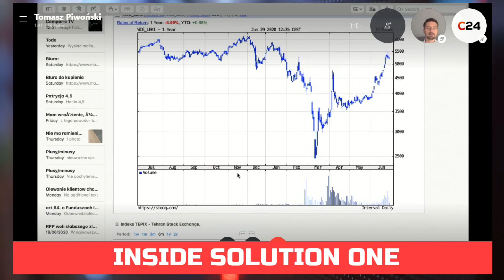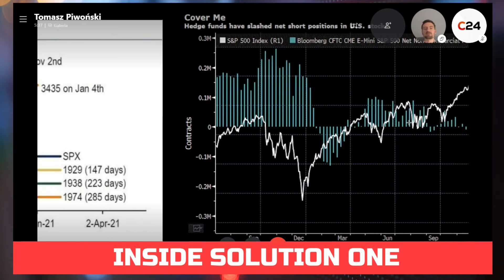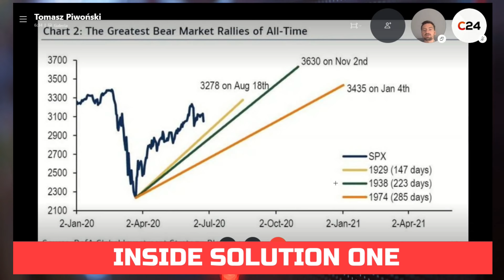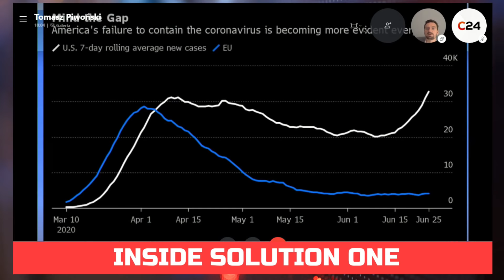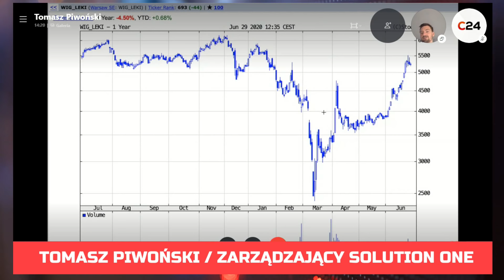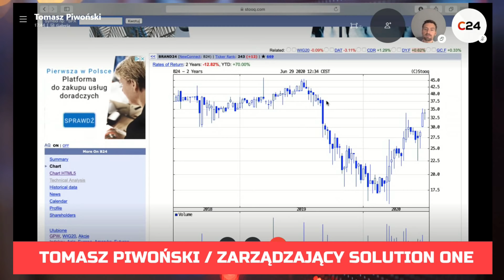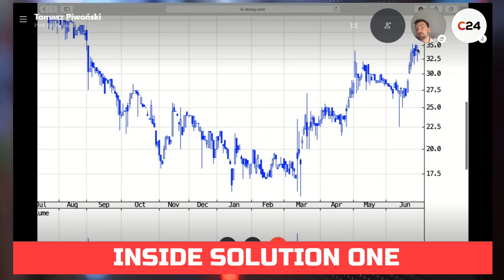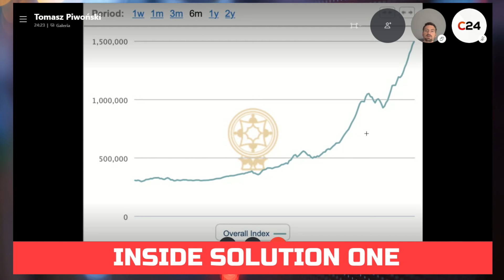Fundusze hedgingowe redukują ilość krótkich pozycji na giełdzie w USA! | Inside Solution One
W kolejnym odcinku Inside Solution One Tomasz Piwoński jak co tydzień przygląda się bliżej aktualnej sytuacji na rynkach kapitałowych oraz podsumowuje najważniejsze wydarzenia minionego tygodnia.

Miłego oglądania!